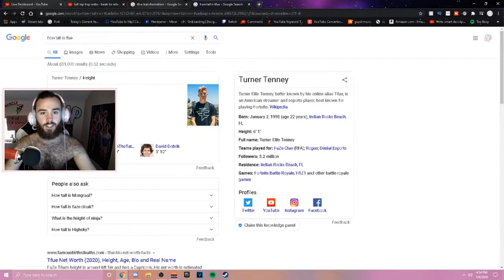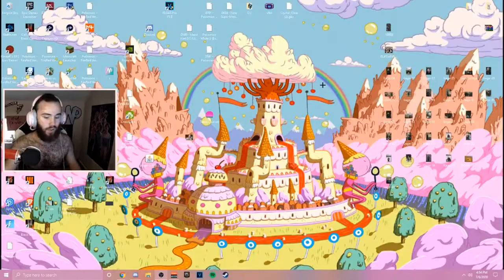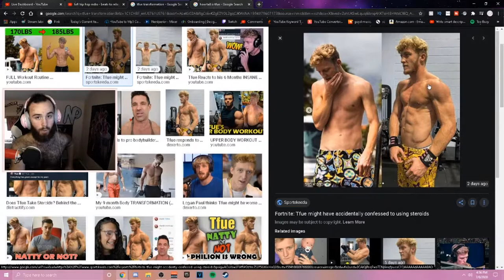NP Podcast: Hows 14 Days of Nerdperior?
Hey! so in this video this is a Highlight over from my Nerdperior Podcast channel, where i talk about topics like Hows 14 Days of Nerdperior, and is Tfue on Steroids?
Day #8 of 14 Days of Nerdperior

~ Nerdperior ♡